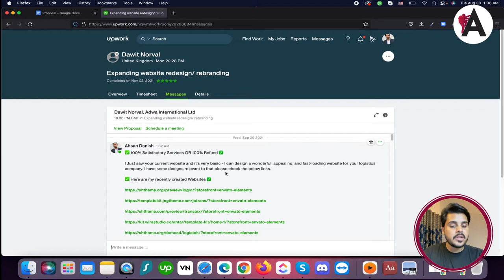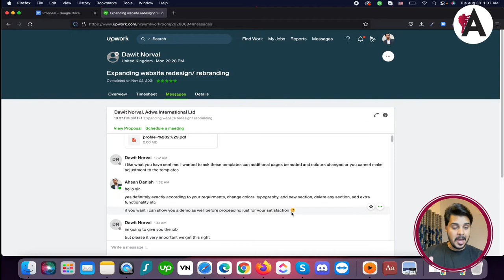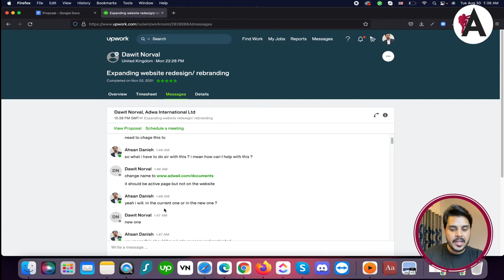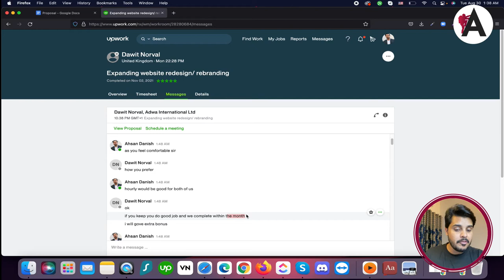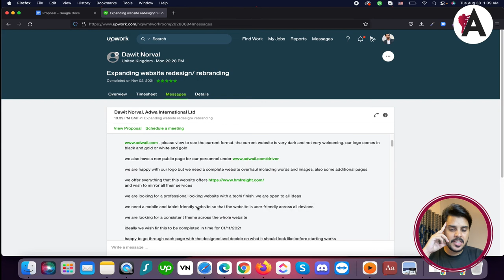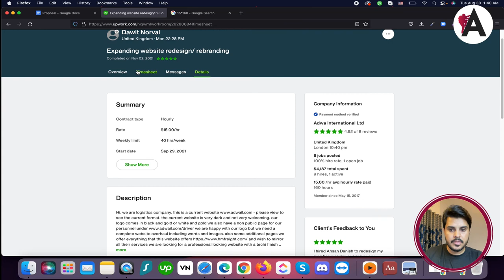How to Improve Communication Skills in Freelancing | Fiverr complete course in Urdu/Hindi | Part 4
In Part 4 of our comprehensive Fiverr course, presented in Urdu/Hindi, you'll learn valuable techniques to enhance your communication skills as a freelancer. Effective communication is essential for building strong relationships with clients and delivering exceptional service.

Explore strategies for improving written communication, including how to craft clear and concise messages, use appropriate language and tone, and address client inquiries and concerns promptly. Learn the importance of professionalism and attention to detail in all written communication on Fiverr.

🟠 💬 𝗙𝗼𝗹𝗹𝗼𝘄 & 𝗖𝗵𝗮𝘁 𝘄𝗶𝘁𝗵 𝗺𝗲 :
_____________/𝗦𝘂𝗽𝗲𝗿 𝗟𝗶𝗻𝗸\_______________